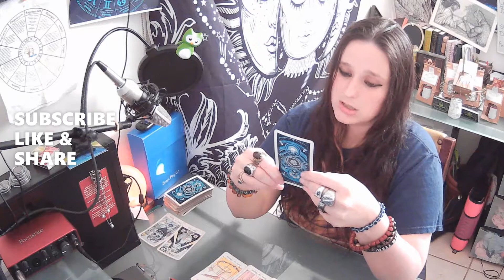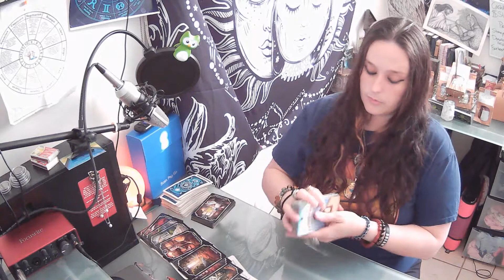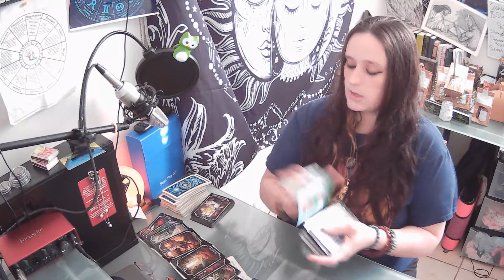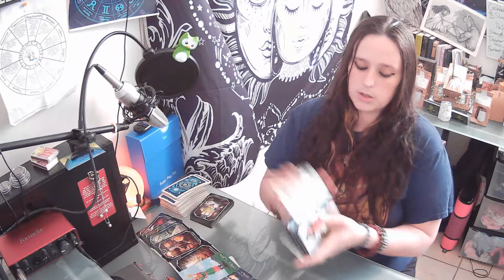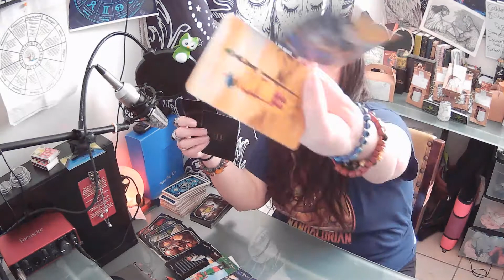Capricorn Secrets being illuminated revel why your intuition has been off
THANK YOU TO ALL WHO SUPPORTED THE CHANNEL TONIGHT I REALLY APPRICIATE IT!!! & A HUDGE THANK YOU TO MY GUARDIAN ANGELS & THE LORD WHOM SENDS THEM AMEN

Tarot by DONATION Please send your question or category category Money/Love/General with your donation for bar
NOW ACCEPTING BITCOIN @
3D3YGsoH9T6RQZUeoKGTb4jNJkgZRGzKL6